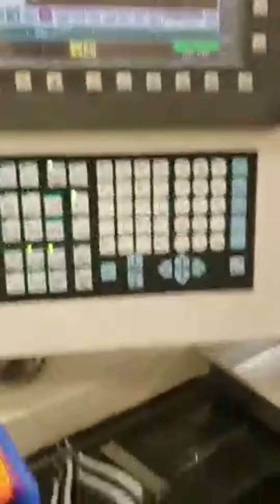Fanuc Robocut Alpha 0iE Wire EDM - New 2010